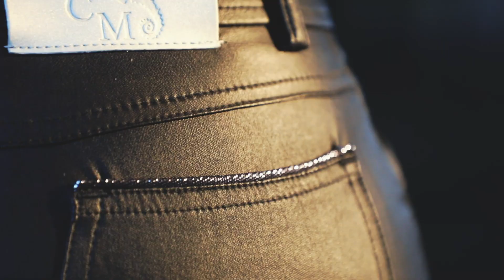CM LOOKBOOK WINTER 2018